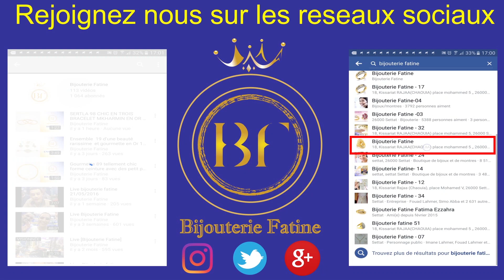Alliance Solitaire 383 en Or 18 Carats